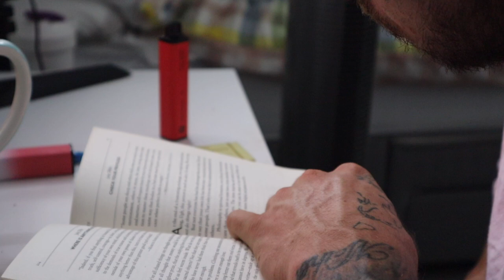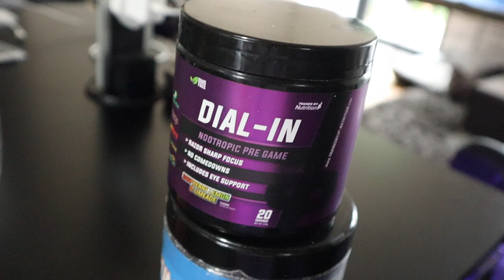WALK THE WALK RAW - EPISODE 02 - A DAY IN THE LIFE OF A PHYSIQUE COACH, ATHLETE AND DOGGY-DAD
On request, the next video in the WTWR series runs through my day as a coach, athlete and dog-dad.

Admittedly, my days are very repetitive.

And I wouldn’t have it any other way.

I wake up every day to do what I love. The monotony for me is a blessing.